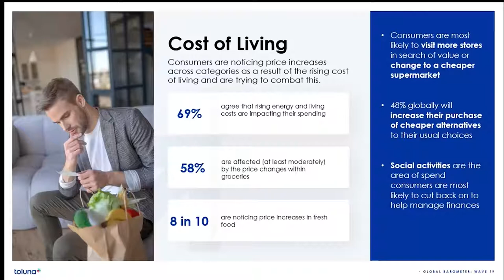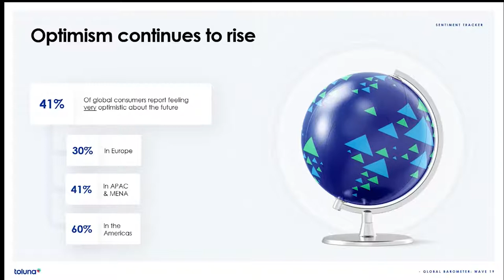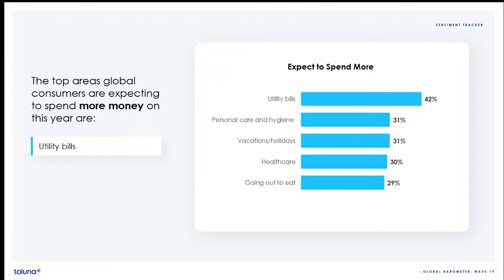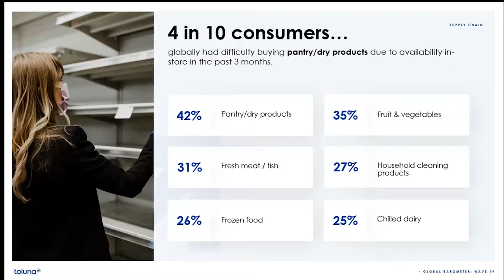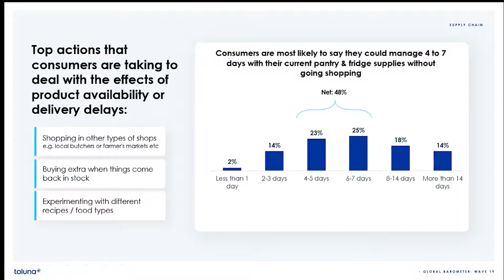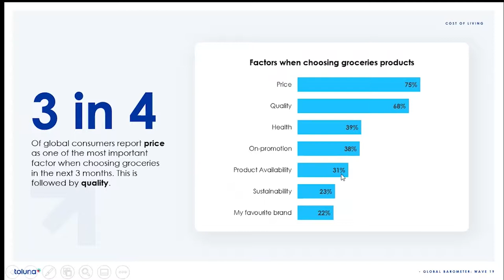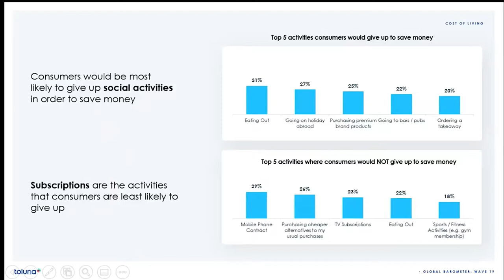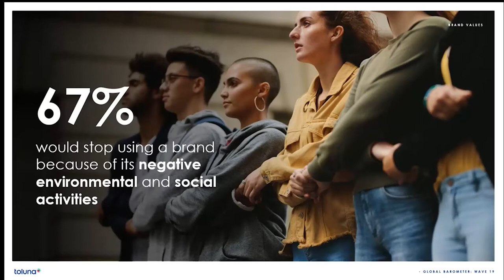Inflation’s Impact on Global Consumers.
Wave 19 of Toluna's Global Barometer